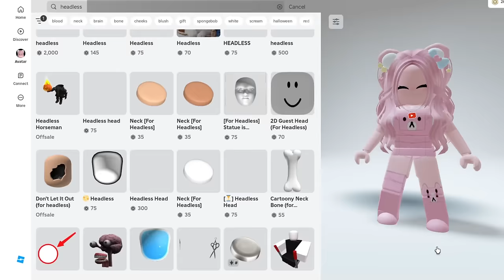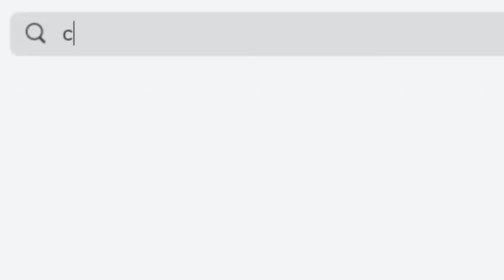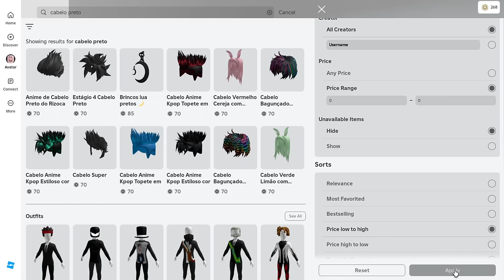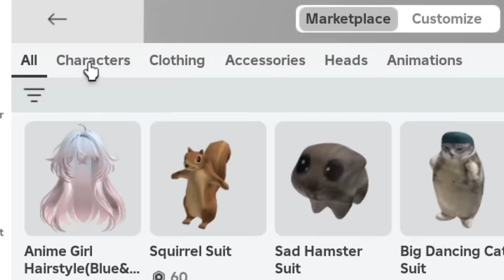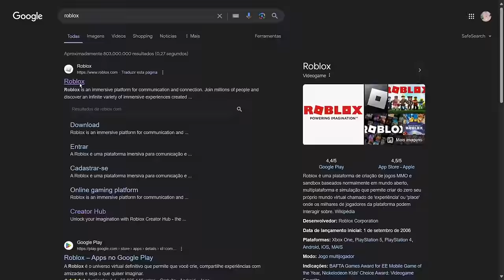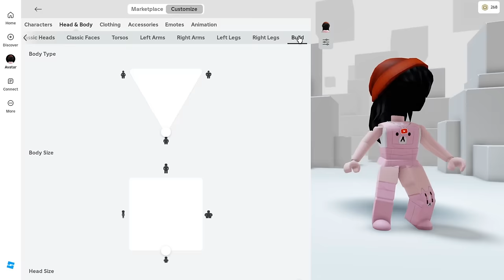COMO FICAR SEM CABEÇA NO ROBLOX DE GRAÇA | CABEÇA INVISÍVEL (FREE HEADLESS)